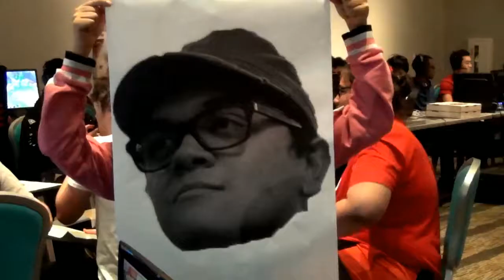Lan Vegas 2017 - Z (Pikachu) vs Yatta | Lycan (Diddy Kong) [Grand Finals] Wii U